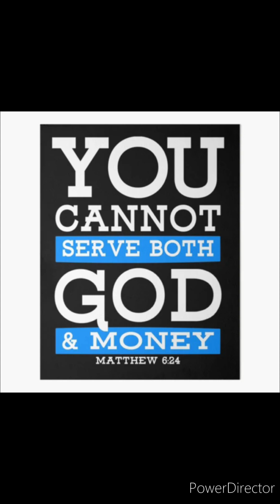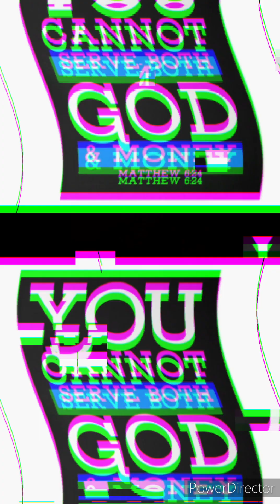Pastor Gino Jennings PLEASE STOP ACKNOWLEDGING YOUTUBAS!